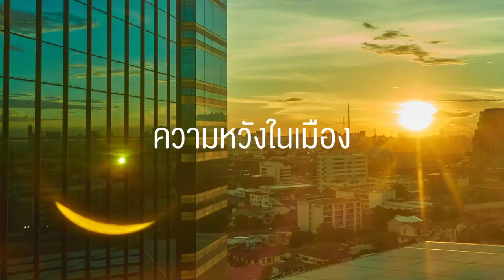ณภัทร จาตุศรีพิทักษ์ - อ่านอนาคตของเมืองผ่านมุมมองทางเศรษฐศาสตร์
“ทุกวันนี้ถ้าถามว่ากรุงเทพฯ ฟังก์ชันได้อย่างไร ผมก็ตอบไม่ได้ มันเหมือนสิ่งมีชีวิตตัวหนึ่งที่อยู่มานาน และก็อยู่มาได้อย่างไรไม่รู้ ควบคุมไม่ได้ ขยายตัวกินพื้นที่ใหญ่ขึ้นไปเรื่อยๆ”
ในสภาพที่ดูเหมือนจะเป็นเมืองที่หมดหวัง นักเศรษฐศาสตร์ผู้ก่อตั้งบริษัท Siametrics Consulting บอกกับเราว่า เขาก็มองเห็นความหวังซ่อนอยู่ในเมืองแห่งนี้ เพราะความเชื่อในมุมนักเศรษฐศาสตร์ เวลาจะลงทุนลงแรงไปกับสิ่งใด ควรจะประเมินค่าต่ำกว่าจริงแบบ Undervalue ไว้ก่อน เพราะเมื่อสิ่งนั้นสำเร็จจะสร้างผลกระทบในทางที่ดีได้มากกว่า แม้กรุงเทพฯ ยังมีจุดบกพร่อง แต่เขาเชื่อว่าทำให้ดีขึ้นได้อีกมาก
คงน่าเสียดายถ้าความรู้ความเชี่ยวชาญของเขา รวมถึงความฝันในการใช้องค์ความรู้ทางเศรษฐศาสตร์มาพัฒนาเมืองที่เขาทั้งรักและชัง จะถูกจำกัดอยู่ในแวดวงของคนกลุ่มเล็กๆ เพียงไม่กี่คน adB จึงชักชวนเขามาเล่าเรื่องเมือง ผ่านคอลัมน์ ‘Econocity’ รวมทั้งเข้าจะเป็นหนึ่งในสปีกเกอร์ที่จะมาร่วมคาดการณ์ถึงทิศทางของโลกในอนาคต ที่งาน Reading The Future: อ่านอนาคต ในวันอังคารที่ 3 มีนาคม 2563 เวลา 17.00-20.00 น. ณ OPEN HOUSE BOOKSHOP BY HARDCOVER ชั้น 6 Central Embassy
อ่านบทสัมภาษณ์เต็มได้ที่